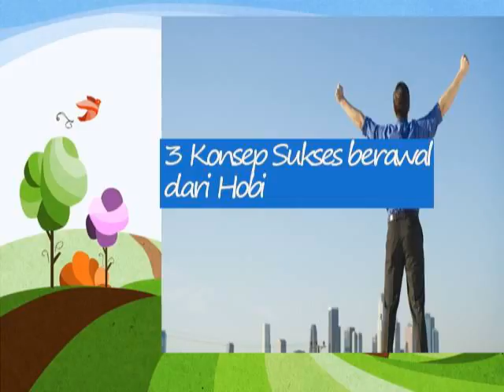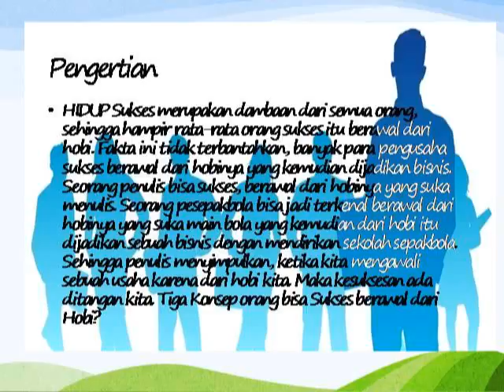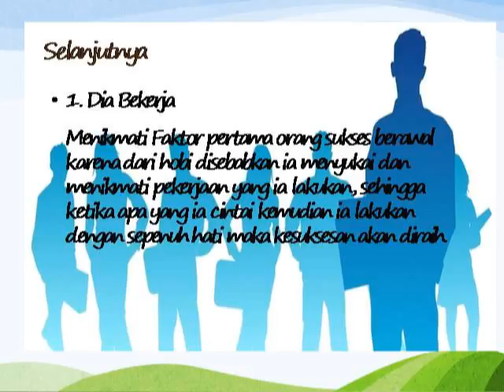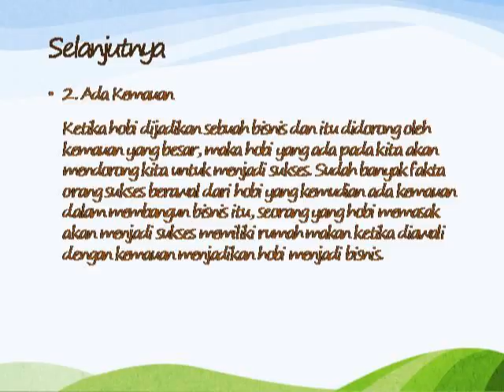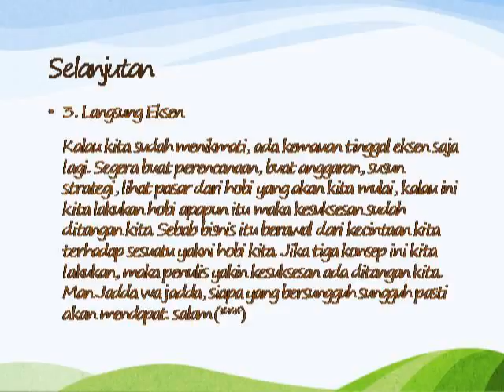3 KONSEP SUKSES BERAWAL DARI HOBI !!!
kadang hobi bisa jadi sumber penghasilan kita, karna kita hobi jadi enjoy menjalankan usaha sesuai dengan hobi